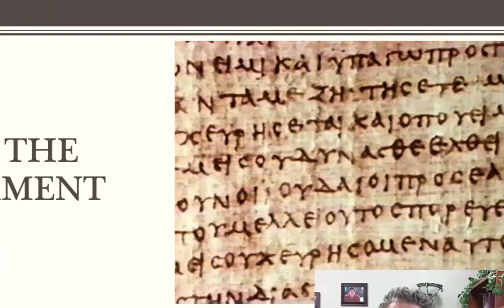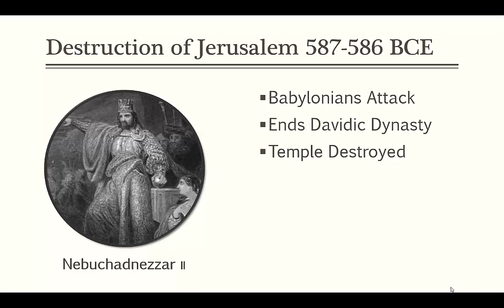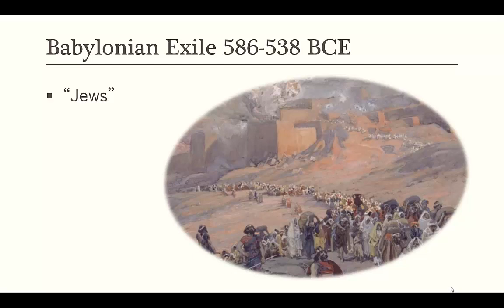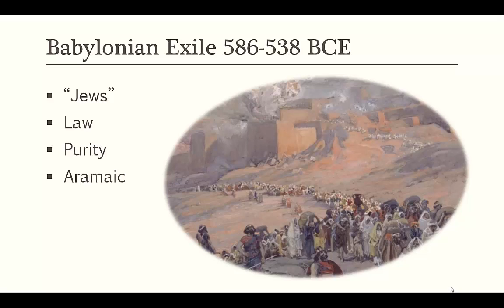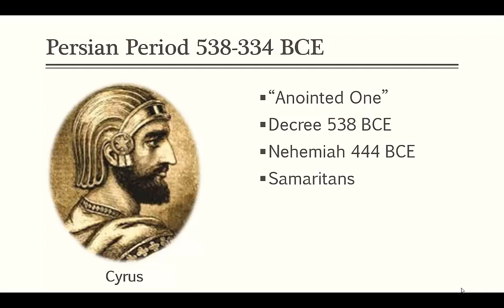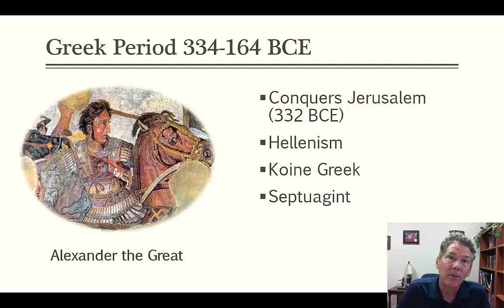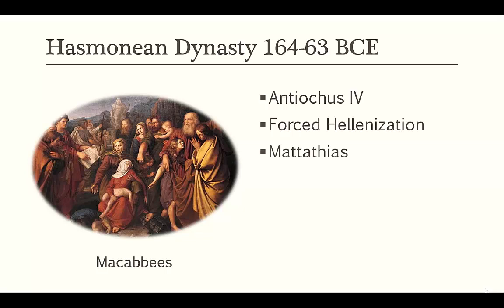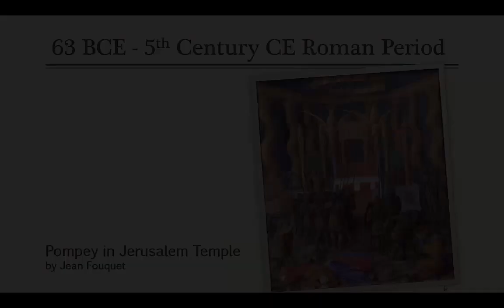Jews Before Christ